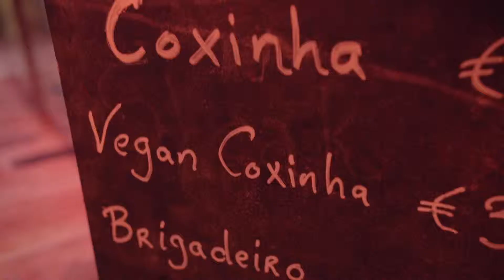Carnaval em Dublin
Carnival (Carnaval) in Dublin at Dtwo! RealEventsIreland ExperienceEntertainment Video by Eduardo Conti